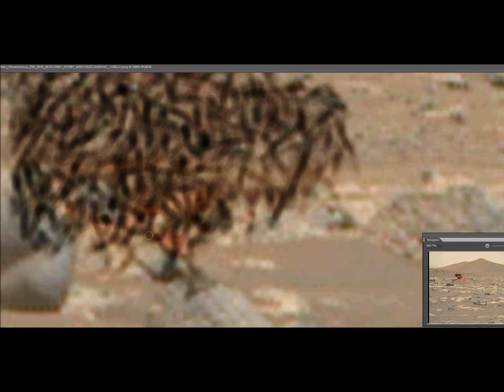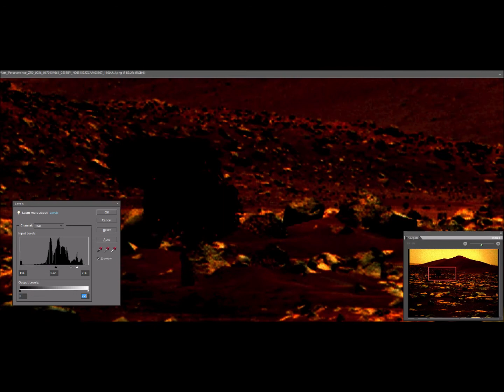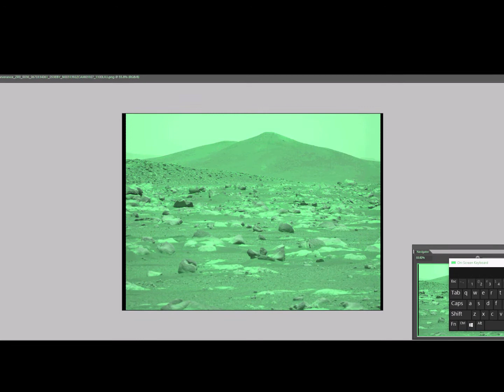Perseverance Mass Anomalies sol 36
NASA Perseverance imagery reveals structural design everywhere we look! sol 36 does not disappoint!